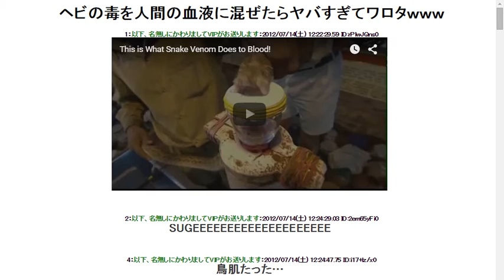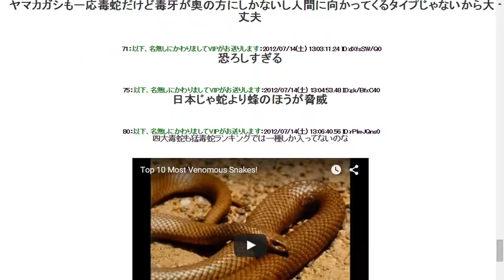ヘビの毒を人間の血液に混ぜたらヤバすぎてワロタｗｗｗ